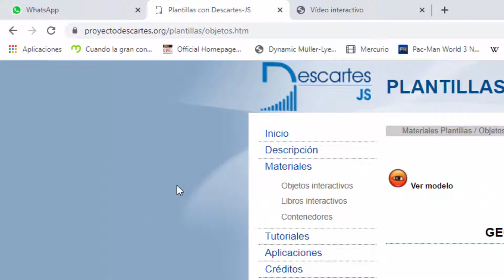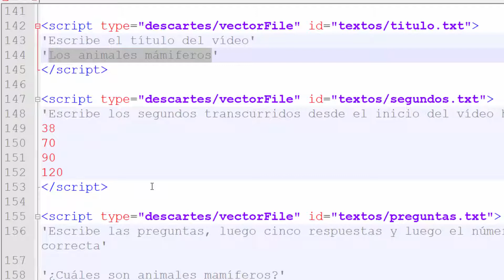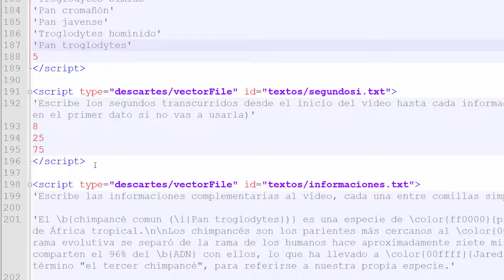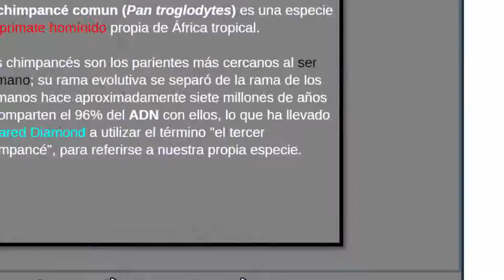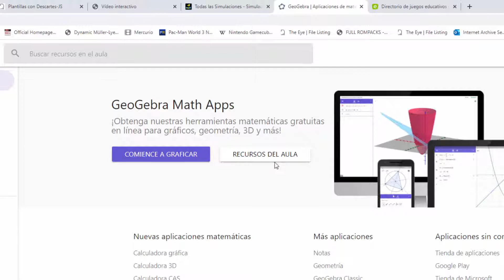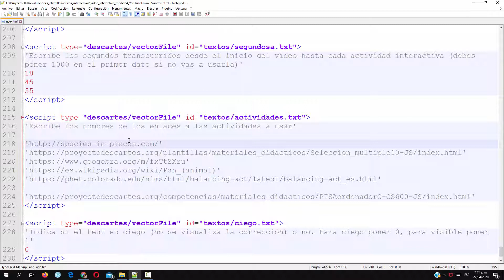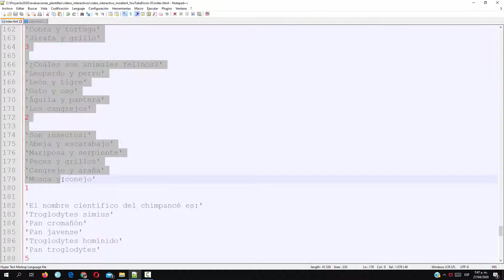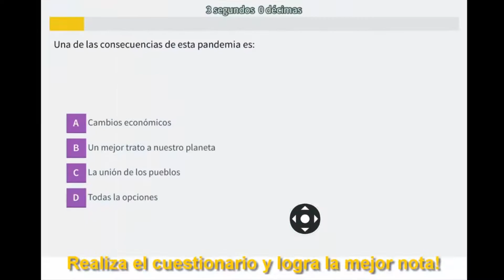Diseña tus vídeos interactivos y envíalos a tus estudiantes (parte 3)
Tutorial para diseñar vídeos interactivos y enviar a los estudiantes para evaluación y retorno por correo electrónico